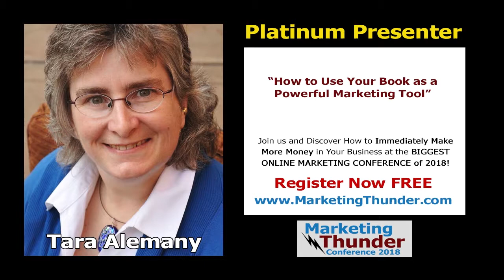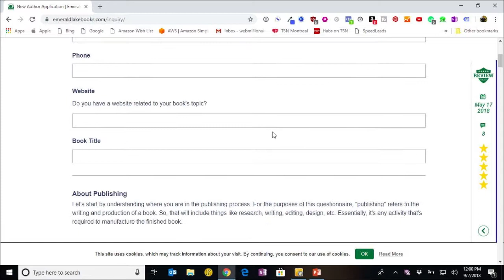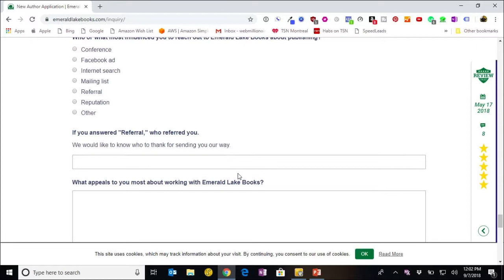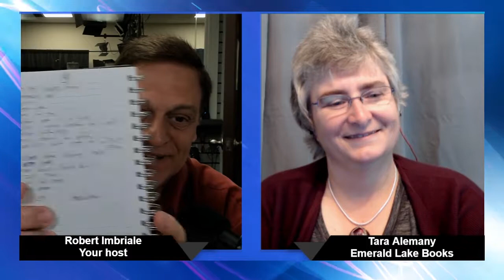How to Use Your Book as a Powerful Marketing Tool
Join Tara R. Alemany of Emerald Lake Books and host Robert Imbriale as they discuss how a book can be used to solve some of your worst business problems.

The Emerald Lake Books application form mentioned in the video can be found

This video was originally recorded for the 2018 Marketing Thunder conference, hosted by Marketing Motivation author Robert Imbriale, and aired on September 18, 2018.

We help positive people create effective books, using our experience to get your message across, establish your expertise and build your business!